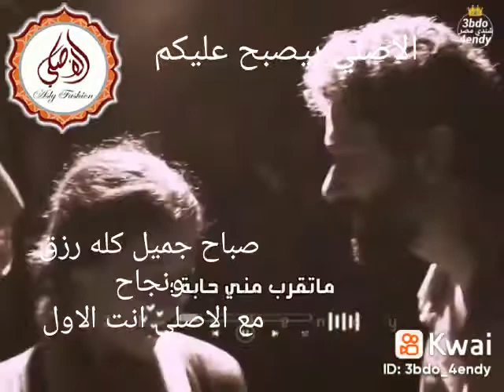الاصلي عبايات | جملة تصدير |الغزاله رايقه والناس الرايقه سايقه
خليك ترند مع الاصلي
وروق الغزاله
الغزاله رايقه
عباية الأصلي - عباية استقبال شيفون مطرزة
How to order wholesale clothes online on Exemore.com

in this video, you'll learn how to successfully make profitable wholesale clothes deals online, that benefit your business, on Exemore {the largest platform for exporting clothes in bulks}

Select the products you'd like to buy, choose your desired colors and quantities, add your location details -where you'll receive your order-, choose your preferred shipment method, choose your preferred payment method, confirm your order to start shipping your products to the chosen location.

Now you can buy wholesale clothing online, in simple & easy steps, with the availability to ship your orders anywhere in the world.

pick the trendy abaya from this collection
diffrent styls and shapes
with beautiful colors